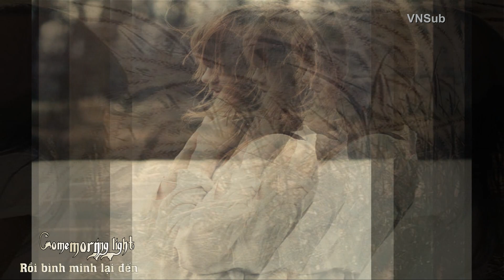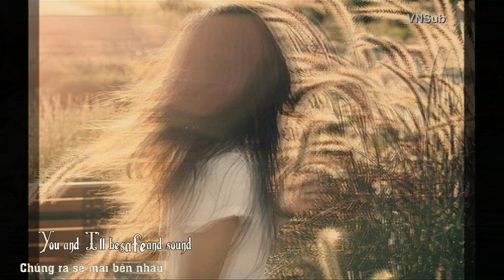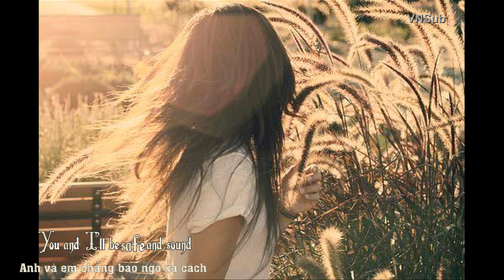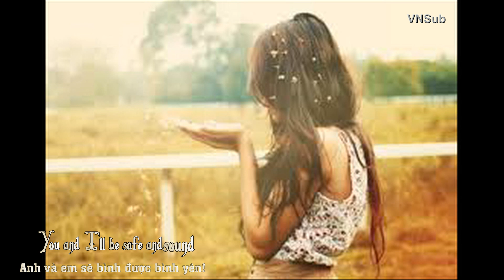[Vietsub+Kara][FMV] Safe And Sound by Jaylor swift